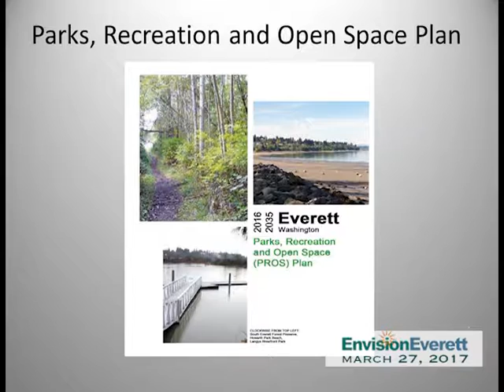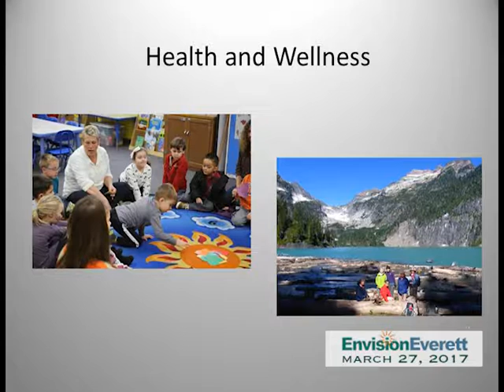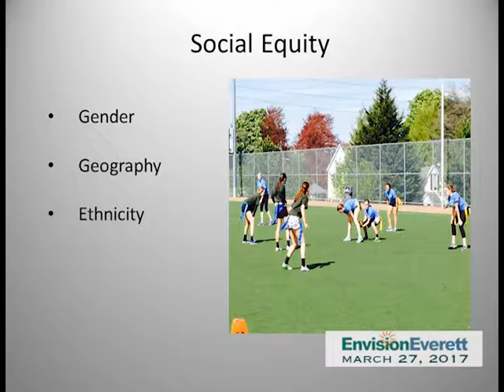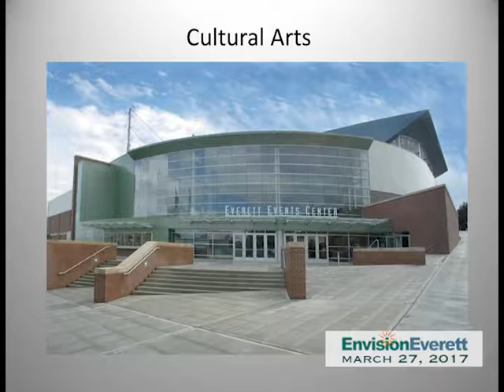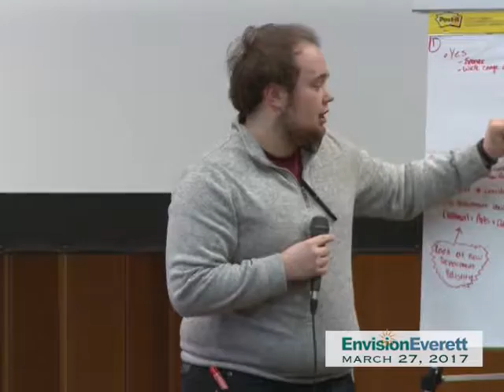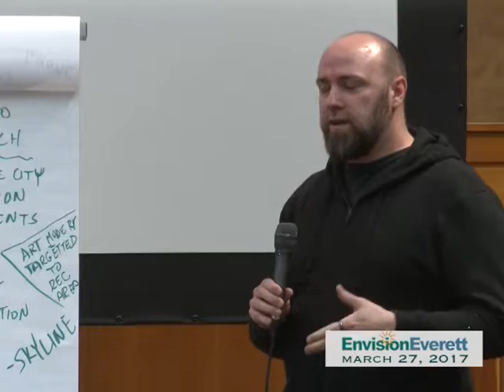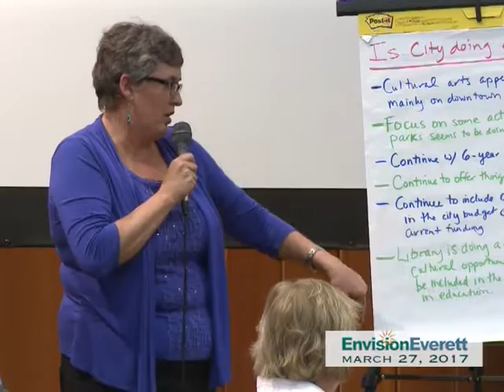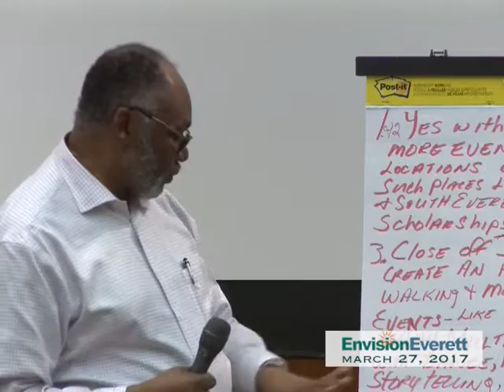EnvisionEverett: March 27 2017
The primary goal for this meeting was to learn about current city policies and support related to arts, culture, and recreation. Committee members will work together on ideas for recommendations related to these issues.
Lori Cummings, Parks and Recreation Director for the City of Everett talked about the City’s recreational assets and opportunities. Carol Thomas, Cultural Arts Manager, provided information on the City’s Cultural Arts programs and initiatives.